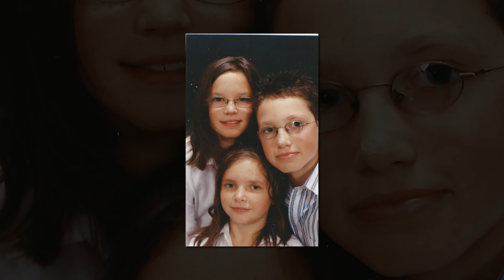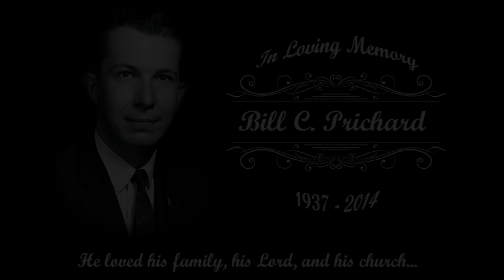Bill C. Prichard Slideshow